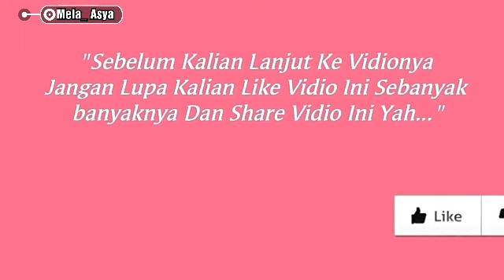MENGEJUTKAN..!! ATHALA UNGKAP SUMBER UANG UNTUK MEMBELI MOBIL SEHARGA 1 MILYAR UNTUK AISYAH AQILA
Athala Naufal Ungkap Sumber Uang pendapatan nya untuk Membeli hadian mobil untuk sang kekasih aisyah aqila..
Athala menyebutkan kalau Uang Dari Endorse ia kumpulkam dalam waktu beberapa bulan untuk membeli mobil untuk aisyah..